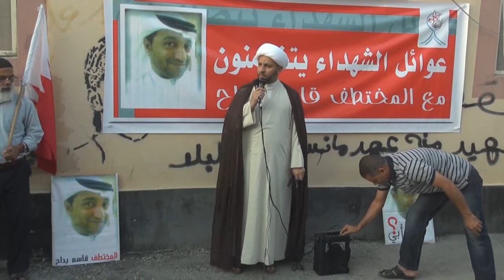سترة - واديان : الشيخ حسن عيسى في الوقفة التضامية مع المختطف قاسم بداح 22/11/2013 | Bahrain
الشيخ حسن عيسى يصف المختطف قاسم بداح بشاب الواعي وعي كاف ويأكد بأن إختطاف بداح يأتي ضمن الإستهداف المتواصل لعوائل الشهداء لنيل من نضالهم السلمي خلال وقفة نضمتها رابطة عوائل الشهداء للتضامن مع المختطف قاسم بداح عم الشهيد علي بداح عصر اليوم السبت (23 نوفمبر/تشرين الثاني 2013) في قرية واديان بجزيرة سترة جنوب العاصمة البحرينية المنامة